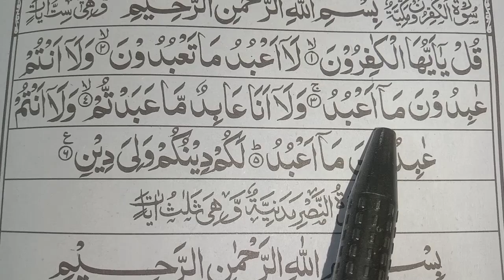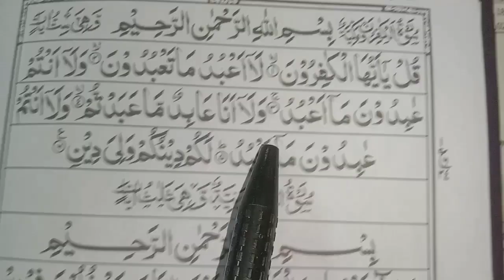Surah Al Kafiroon || online class Quran Pak ❤️ Qari Nadir Hussain Saeedi